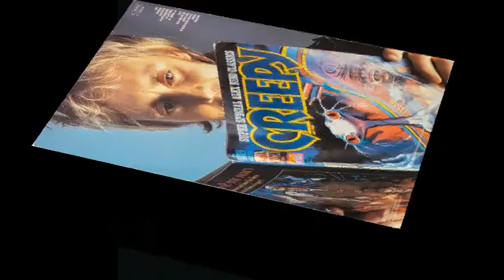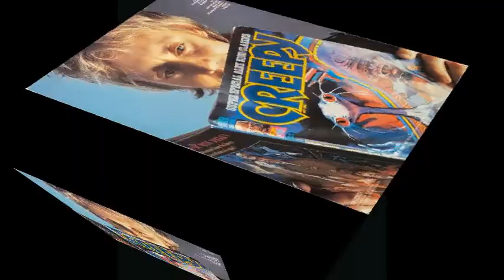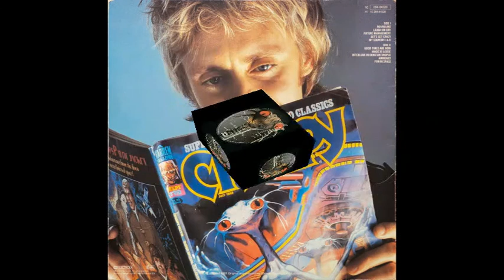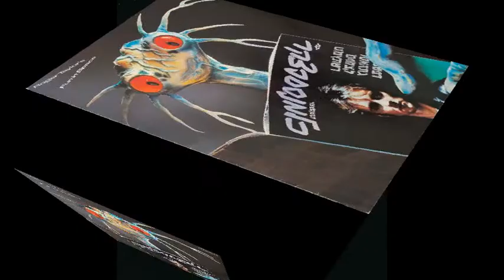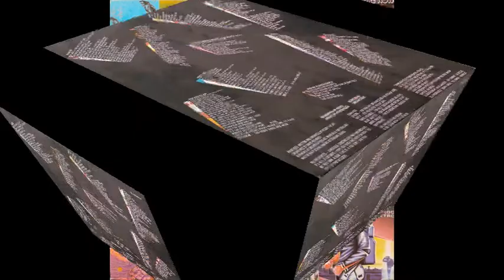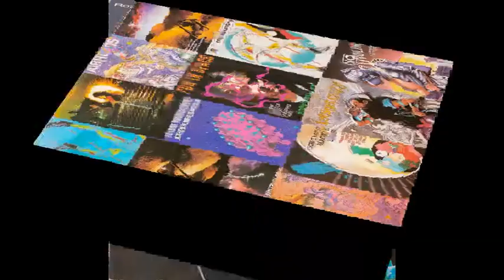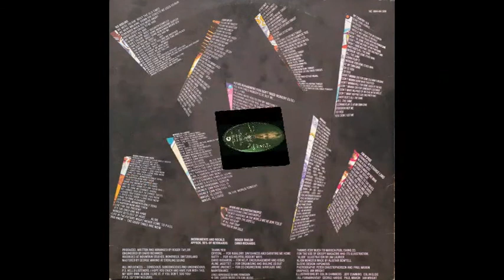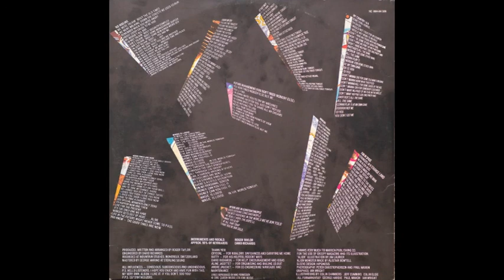R. Taylor ‎[information in comments]